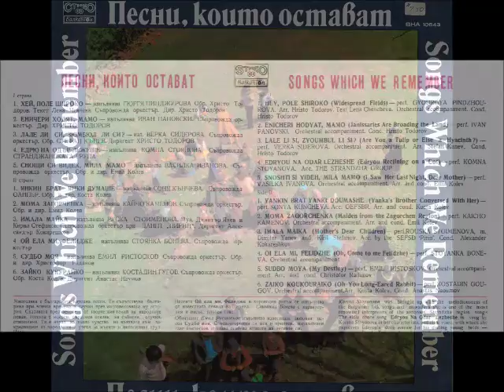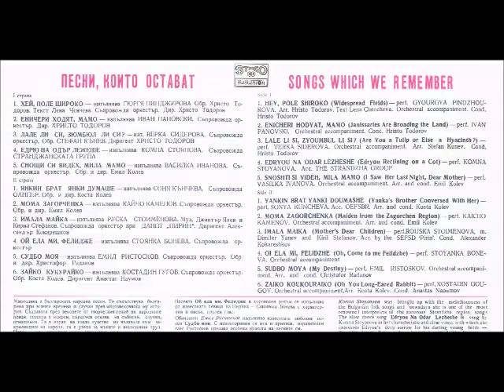panovski janicari odat mamo